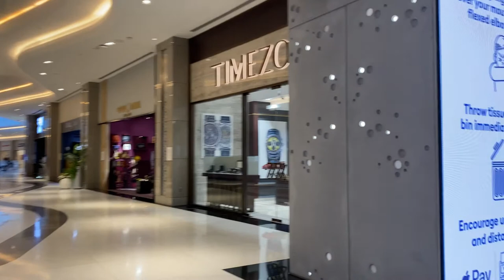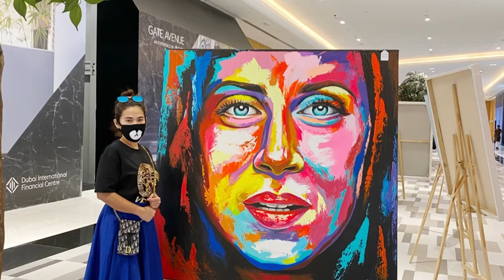D I F C | Dubai Int’l Financial Center | Art Gallery